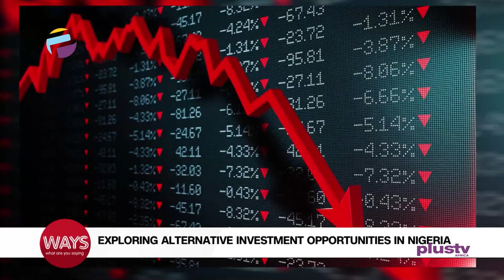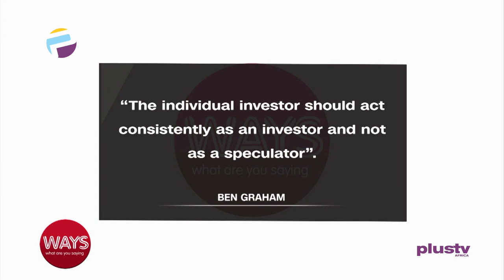(WATCH!) Exploring Alternative Investment Opportunities In Nigeria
Muyiwa Olowoporoku, Head, Partnership And Alliances, ARTSPLIT joined us on the show.